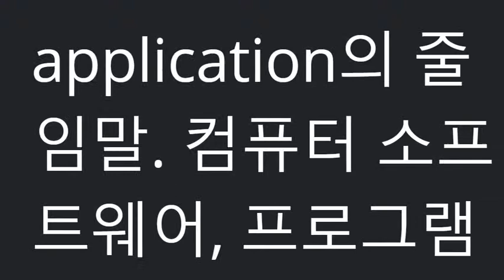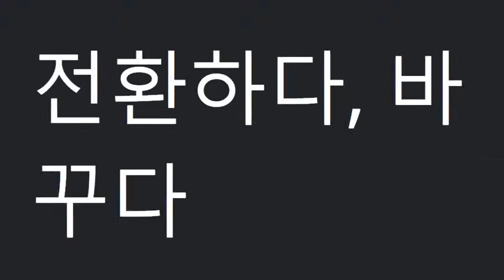시사(박준언)중2_3과_단어